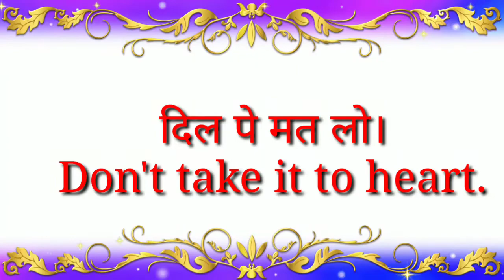Daily use English sentences।Part 28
Part 28
आंख मत मारो।
 तेजी से बोलो।
 जूते पहन लो।
 जूते उतार लो।
 दिल पर मत लो।

Hi friends,
बिल्कुल फ्री.